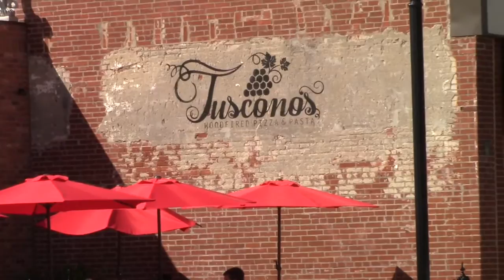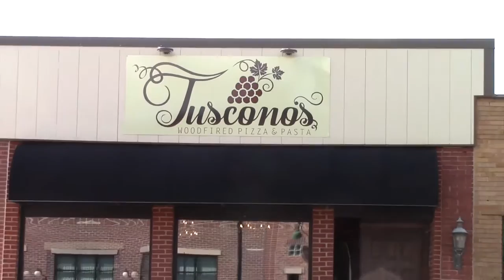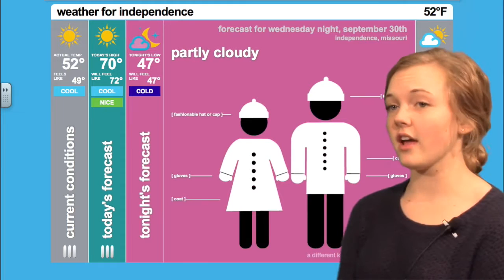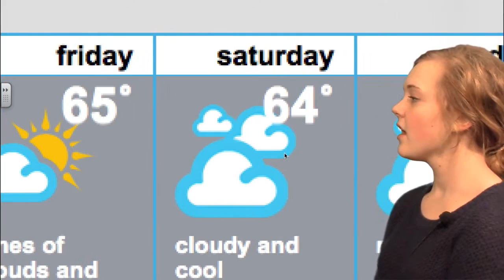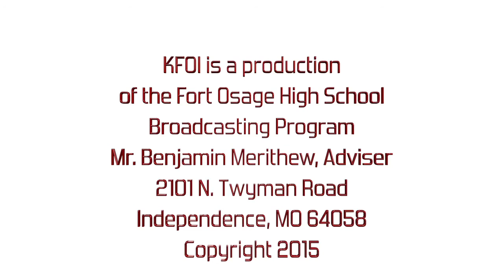KFOI Daily News 9 30 15